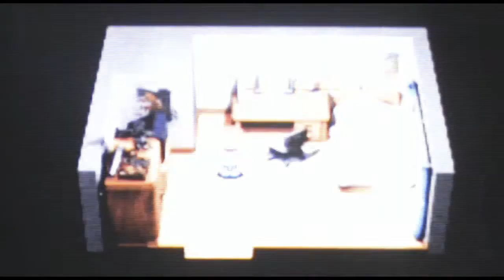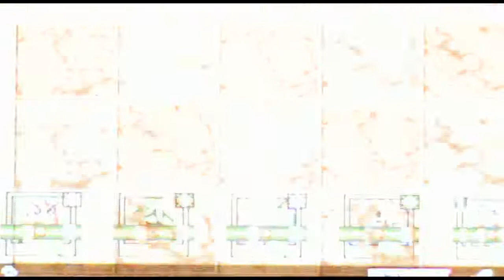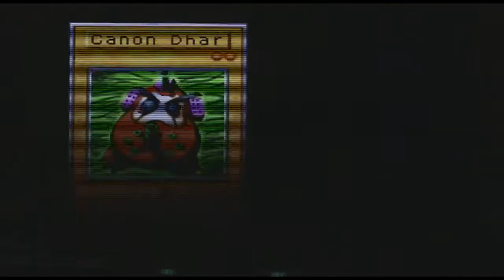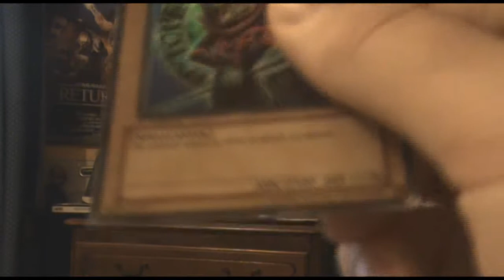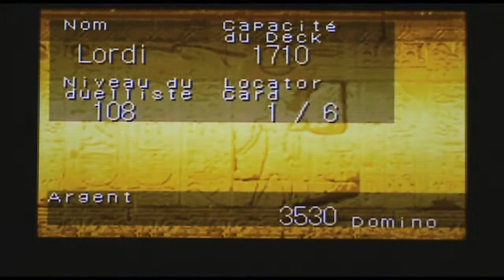Walkthrough Yu-Gi-Oh Les Cartes sacrées part 1/7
Début du jeu. Au programme premier boss, explication des combats, et surtout ! un doublage de qualité. :p